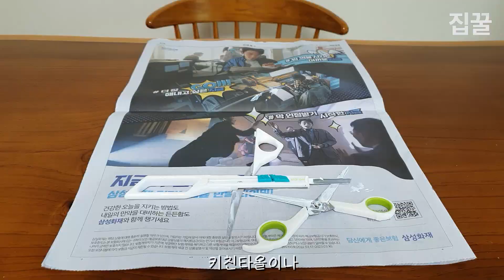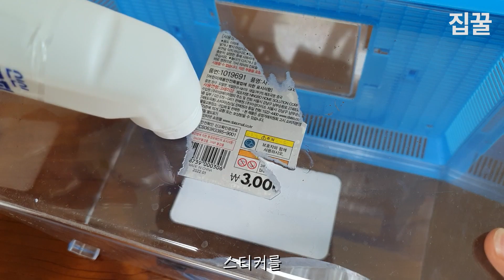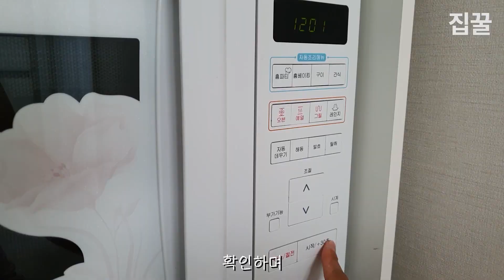선크림에 가위를 끼워두면 가위가 잘 드는 놀라운 효과가 생기는 것을 방금 알아냈습니다. sunscreen scissor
오늘은 여름철 자주 사용되는 용품들을
집에서 색다르게 활용하는 방법들을 알려드립니다.
조금이나마 도움이 되셨으면 좋겠습니다. 감사합니다 :)

3. 문에 끼지 않는 슬리퍼
4. 실리콘 투명 양면 테이프
6. 택배언박싱 가위칼